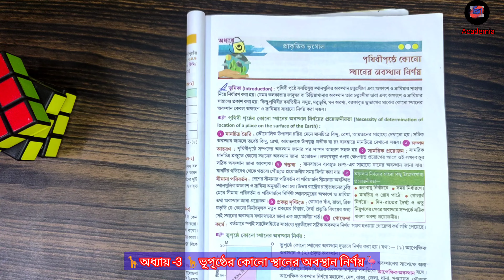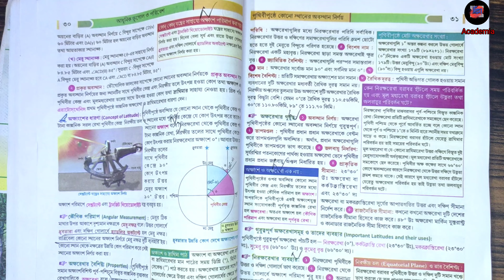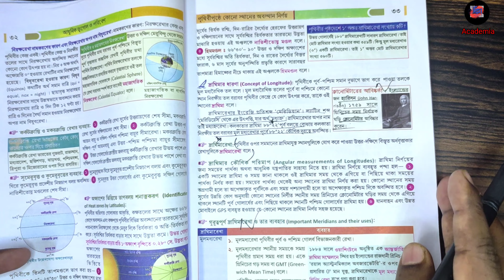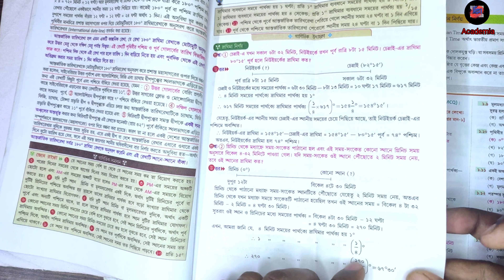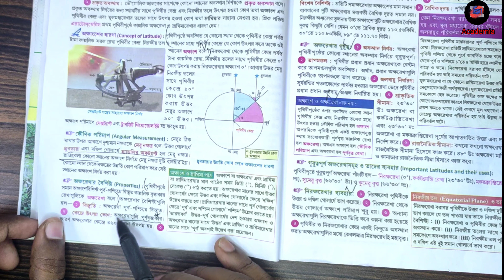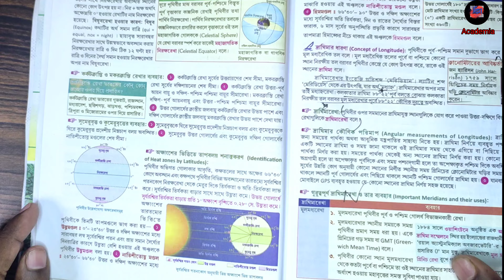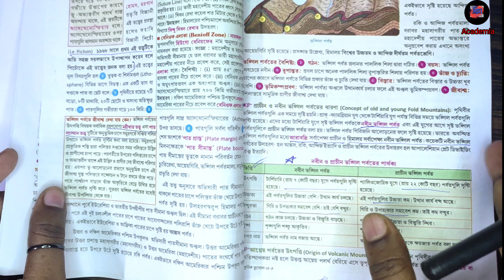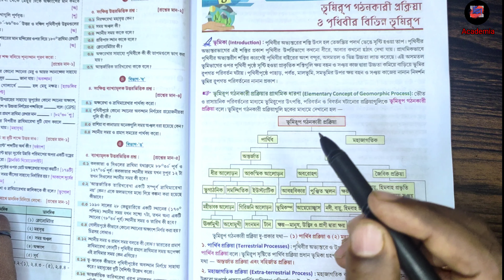🦋Class 9 Geography 2nd unit test suggestion 2023🪶Class 9 geography chapter 3 suggestion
🦋Class 9 Geography 2nd unit test suggestion 2023🪶Class 9 geography chapter 3 suggestion ‎@nirjansir @NirjanNaskar

c
🔗 Class 9 history chapter 3 , 4 & 5 full question answer with pdf Video :

nirjan sir
nirjan da
academia nirjan sir
nirjon sir
nirjon da
academia nirjon da
class 9 geography 2nd unit test suggestion
class 9 geography subject suggestion
নবম শ্রেণী ভূগোল প্রশ্নপত্র
দ্বিতীয় পর্যায়ক্রমিক মূল্যায়ন ভূগোল প্রশ্ন
class 10 geography 2nd unit test question paper
bhugol class 10
madhyamik 2024
class geography 2nd unit test question answer 2023
class 9 geography 2nd unit test question pattern 2023
class 9 geography 2nd unit 2023 best suggestion
class 9 itihas question paper suggestion 2023
class 9 bhugol 2nd summative suggestion 2023
class 9 geography question paper first unit exam suggestion 2023
নবম শ্রেণী ভূগোল দ্বিতীয় পর্যায়ক্রমিক পরীক্ষা
ভূগোল সাজেশন 2023
class 9 2nd summatives evaluation
class 7 history second unit test syllabus 2023
class 9 history 2nd unit test exam suggestion with pdf 2023
class 9 history chapter 3 4 & 5 suggestion with answer and pdf
দ্বিতীয়_পর্যায়ক্রমিক_মূল্যায়ন